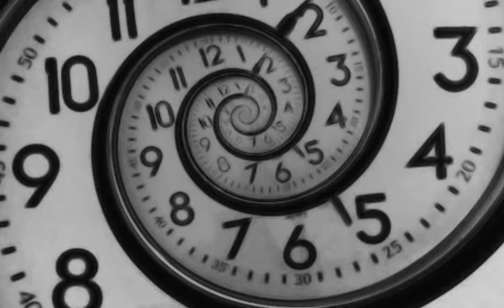ALL THERE IS, song by Fran Wieckowski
composed and recorded by my friend:
All There Is, from the album What We Become
by Franki Alazar (Fran Wieckowski)
Lyrics:
All of these hands move round the clock
Even forever never stops
Waiting for you to find your heart
And all the stars can’t show your eyes
What you need most you are inside
Where All is love, all is love…
Maybe there’s no time running out
What if it’s all right here and now
And that’s all the matter that nothing’s about…
And all anything ever means…is
We are here to let us be….
Where all is love, all is love, all is love and love is
All there is, All there is, All there is
What if this is eternity
What if we’re everything we see
What if our hearts turn inside out
And love is all there is